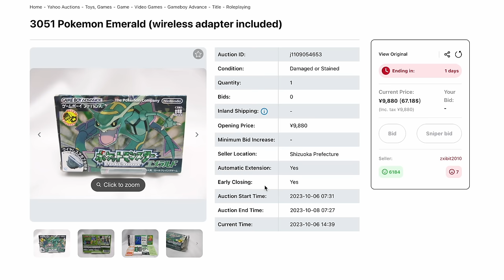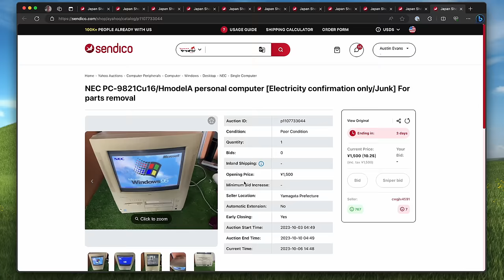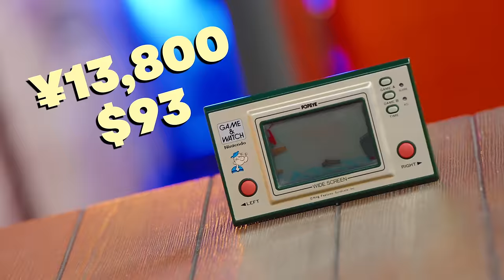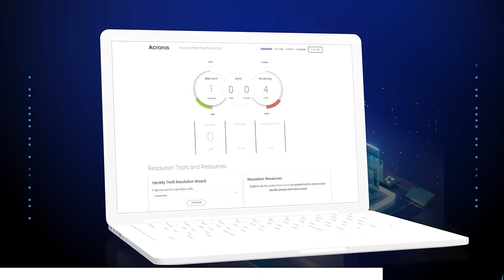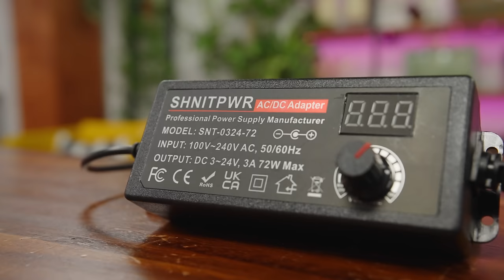I can't believe this Japanese MYSTERY TECH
Try Acronis Cyber Protect Home Office (formerly Acronis True Image), the most reliable home backup and security on the market Use our special code AustinEvans2023 and get 40% off your new license.

Chapter Titles:
0:00 Ordering from Sendico
1:51 Shipping from Japan
2:47 Game and Watch
4:39 Acronis
5:40 Fujitsu FM Notebook
8:14 PC Engine CD
10:05 Giant Console Lot
11:32 PlayStation 2
13:07 Nintendo 64
14:56 Sega Saturn
16:37 Wii
17:57 Super Famicom